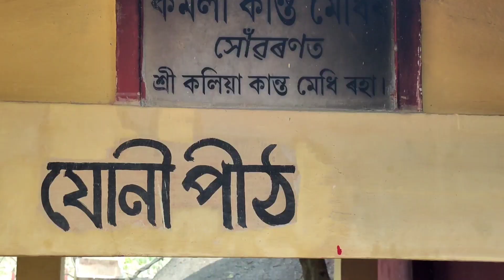Bashundhari than Nagaon Assam // মা বসুন্ধৰী থান নগাওঁ, অসম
মই এই ভিদিও টোৰ যোগেদি
নগাওঁ জিলাৰ অন্তৰ্গত
চাপৰমুখৰ ওচৰত অৱস্থিত
মা বসুন্ধৰী থান খন দেখুৱাবলৈ চেষ্টা কৰিছোঁ।